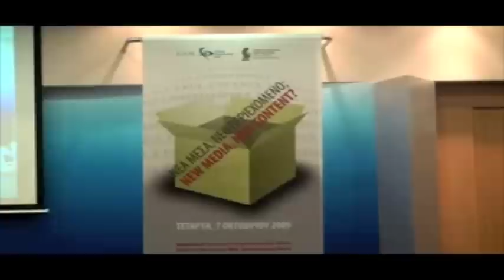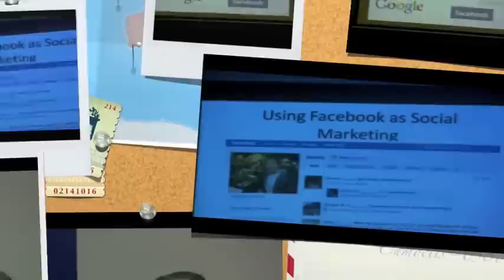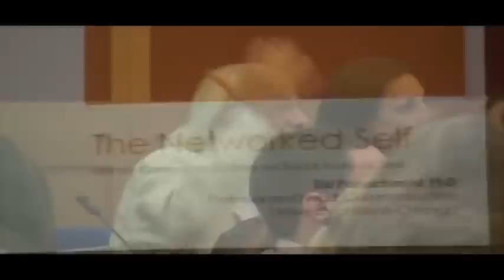"New Media, New Content?" Conference, October 2009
Mosaiko.gr sponsored an international conference entitled "New Media, New Content" organized by the Hellenic Audiovisual Institute and the University of Athens Media Department on Wednesday, October 7, 2009 at the Press Center of the Secretariat General of Communication - Secretariat General of Information (11 Fragoudi & Al. Pantou, Kallithea). Eric Schwartzman, New Media Guru from Los Angeles, Matthew McAllister from Penn State University, Zizi Papacharissi, Professor and Department Head from Chicago University, Jay David Bolter from Georgia Institute of Technology and Patricia Aufderheide, Director of the Center for Social Media at the American University in Washington D.C. addressed the four conference sessions with Greek academics and professionals. This international full-day conference was open to the Greek public on a first come basis. The speakers lead four sessions on: New Media Platforms and Content, The Changing Face of Content, Social Networks, and All About Content. This conference tried to explore the ways in which new media have penetrated people's lives on a communication level. The speakers tried to explore the old content providers and how they are attempting to adjust to the new conditions. They addressed the changes in the news media and journalism in an era where new blogs, written by ordinary people, emerge almost on a daily basis, and newspaper sales are decreasing on a constant basis. They discussed the ways in which new content is created and produced, especially in a period when it can so easily be created by the consumers themselves, who are taking on a new role in this digital landscape